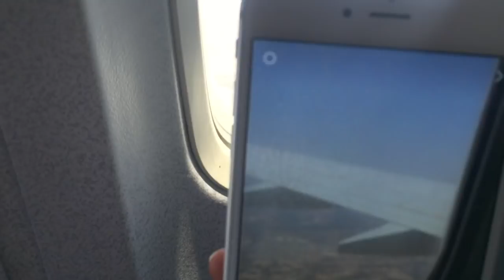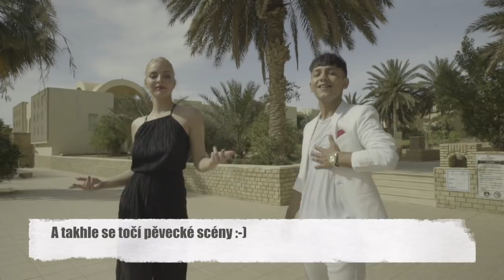Jak se točil videoklip TOUŽÍM! Jan Bendig ft. Markéta Konvičková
Celý videoklip TOUŽÍM si můžete pustit zde na Youtube! Dejte odebírat tento kanál :)